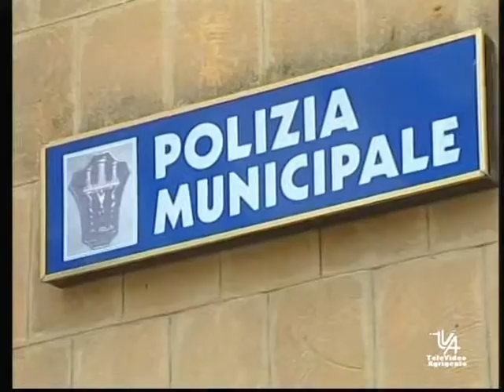INTIMIDAZIONI AD ANTONICA TVA NOTIZIE 10 APREILE 2012